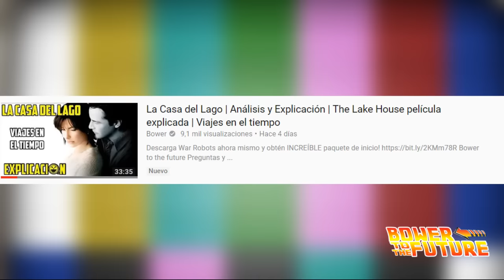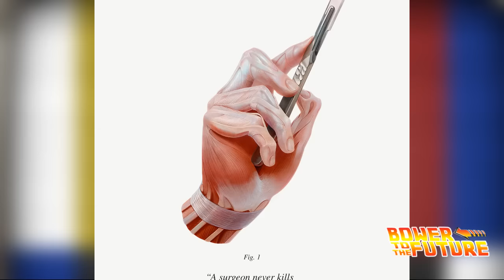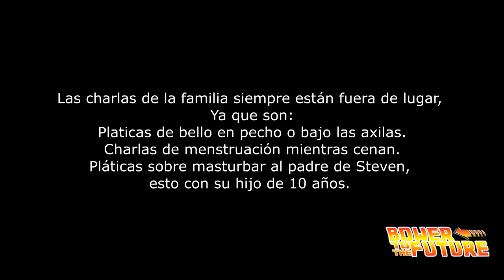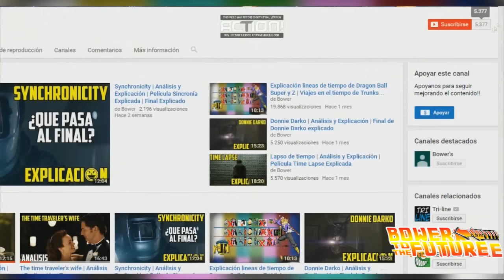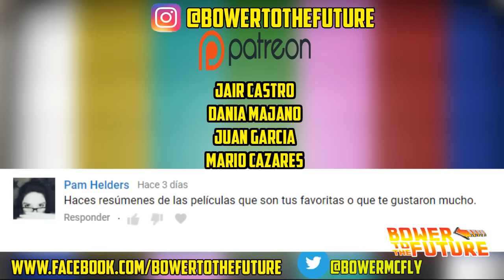El Sacrificio del Ciervo Sagrado | Análisis y Explicación | The Killing of a Sacred Deer explicada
Bower to the future

En este vídeo hago un análisis y explicación a la película The killing of a sacred deer , también llamada El sacrificio de un ciervo sagrado  en español, donde explico el final y la película en si.